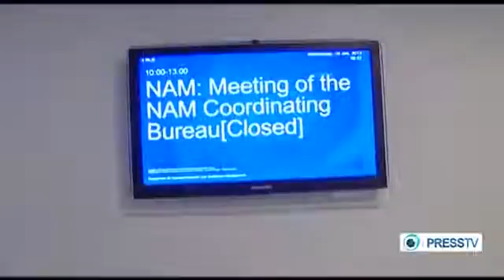Iran chairs NAM meeting at UN